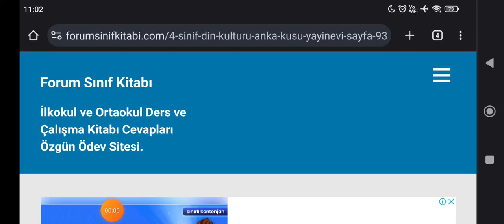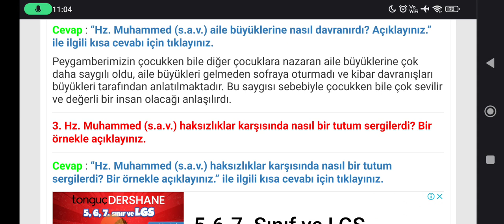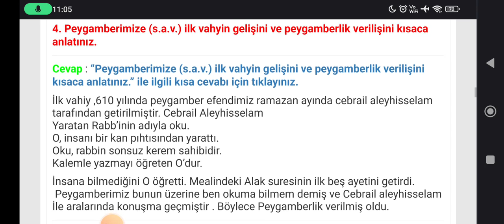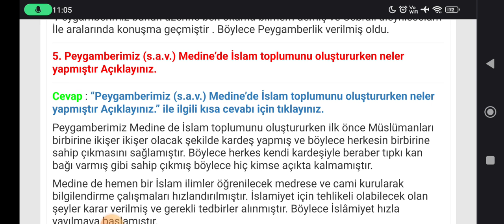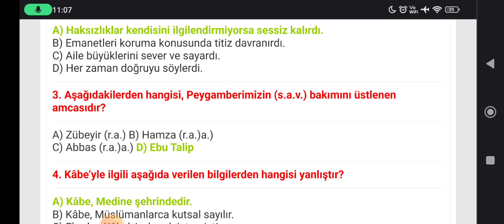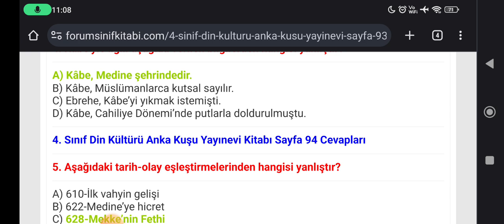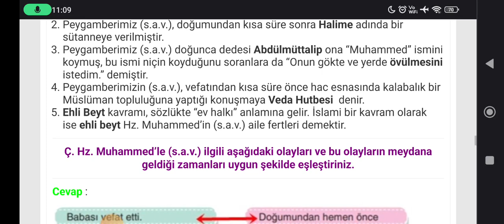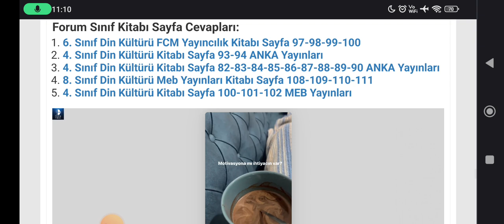4. Sınıf Din Kültürü Kitabı Sayfa 93-94 ANKA Yayınları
4. Sınıf Din Kültürü Ders Kitabı 4. Ünite Değerlendirme Çalışmaları Cevapları Sayfa 93, 94

İlkokul 4. Sınıf Din Kültürü Ders Kitabı Anka Yayınları Sayfa ve Metin Cevapları için TIKLAYINIZ.